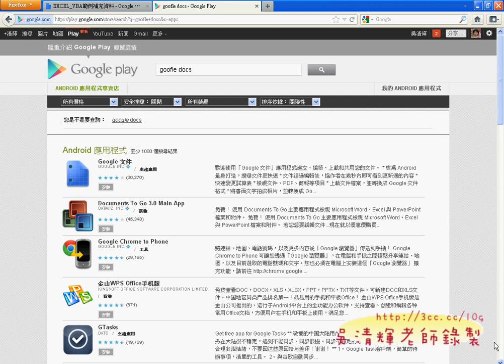01_進階試算表與RAND函數(EXCEL VBA教學 吳老師提供)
EXCEL函數與VBA設計(自強基金會2012)第4次上課

分享GOOGLE雲端應用：
1.GO.GL：縮短網址
2.GOOGLE表單：取得使用者訊息或問卷調查
3.GOOGLE試算表：當成雲端資料庫
4.GOOGLE共用資料集：分享雲端檔案
5.GOOGLE網上論壇：學員論壇空間，可分享影音連結與討論，必須登入才能取得資源。
6.YOUTUBE影音平台：存放錄製好的教學影音，必利用影音清單建立連續播放功能。
7.GOOGLE Blogger：建立部落格與教學網誌，並嵌入部分影音分享。

價格： 420

跟我學Excel VBA：將複雜的操作用一個按鍵就搞定！
作者： 恩光技術團隊 江高舉
出版日： 2010/10/19

都有拿來上過課，但單不算太推薦，各有優缺點啦!

二、這次的課程理念：
1. 循序漸進, 透過實用的範例, 輕鬆進入 Excel VBA 設計領域, 逐步了解VBA 架構, 學會：VBA 變數、常數、函式及邏輯的觀念, 即使沒有任何程式設計基礎，也能撰寫 編修VBA，提昇工作效率, 晉昇 Excel 高手。
2.進而將EXCEL當成資料庫來使用，結合函數、VBA等更深入的功能，讓資料處理和分析的應用更上層樓。
3.若能結合GOOGLE雲端試算表與表單，讓EXCEL隨時成為您的分身幫您處理事務。

三、課程大綱：
實例1：進階功課表
實例2：大型試算表
實例3：文字遊戲
實例4：銷貨單

四、課程內容：

01_進階試算表與RAND函數
02_進階成績單解說
03_錄製巨集與產生按鈕
04_錄製巨集程式分析
05_大型試算表_公式與鎖定技巧
06_凍結窗格與九九乘法表範例
07_FV函數計算結果
08_錄製巨集流程
09_修改巨集並增加註解與InputBox輸入介面
10_如何設計VBA的流程與除錯技巧
11_橫向迴圈設計說明
12_整合欄列迴圈
13_將VBA的公式改寫成FV函數

申請EXCEL VBA論壇網路學習者您好：

但礙於加入者實在太眾多，無法讓所有人加入，除非您是：
1.吳老師目前上這門課的學生。
2.吳老師的數位影音申請的學生，也就是申請完整教學影音DVD者。

此外，如果是以上身分者，我可以有條件的讓您加入一同學習，

以下為完整教學影音DVD申請說明。

目前只分享以下四種課程，將來還會繼續努力，把EXCEL 函數與VBA影音課程做到最好。
10.Excel2003進階與函數應用 共21小時課程(公務人員訓練處)
    時數較短的Excel2003進階與函數應用
11.Excel2010進階與函數應用 共21小時課程(公務人員訓練處)
    時數較短的Excel2010進階與函數應用
12.Excel函數與VBA設計 共48小時課程(勞工大學) 長時數的課程教學，上課用書是：Excel函數&VBA其實很簡單
13.Excel函數與VBA雲端班 共30小時課程(自強基金會)
    長時數的課程教學，上課用書是：Excel VBA 與資料庫整合大活用

以上的課程差異主要在版本2003與2010的差別與課程內容：函數、巨集、VBA設計，不同階段有不同的課程內容。

吳老師 101/1/21